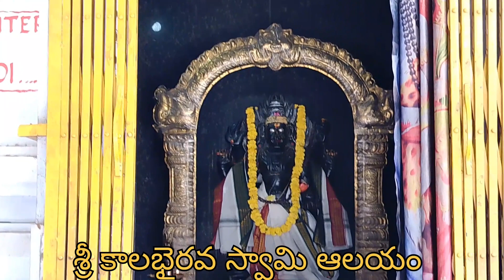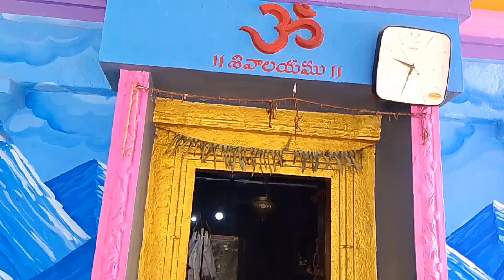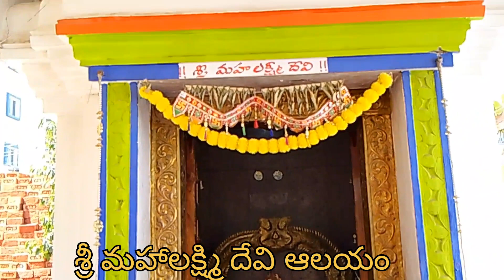ఎక్కువగా సీరియల్ షూటింగ్ జరిగే టెంపుల్| అన్ని దేవుళ్ళు ఒకే చోట ఉండే టెంపుల్ | తుల్జిరంబాగ్ టెంపుల్